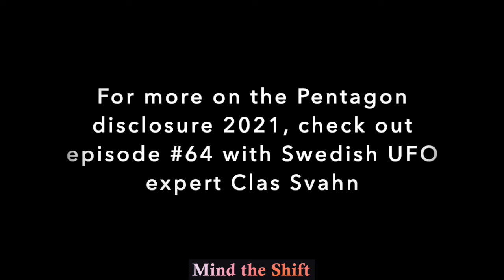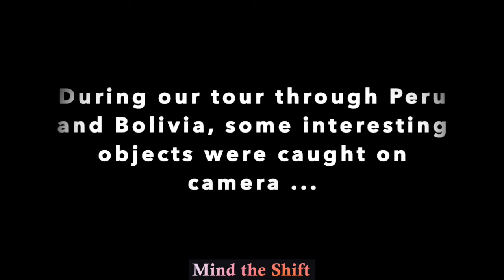Gary Heseltine: Preparing for the Huge E.T. Shock || December 2022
A new whistleblower law in the US, following last year’s historic disclosures by the Pentagon, could trigger an avalanche of truths about extraterrestrial activity.
”We have been lied to for 75 years”, says British UFO expert Gary Heseltine.
Gary began his UFO investigations–which were then unofficial–when he was still a police detective. In 2013 he left the police force and launched the online magazine UFO Truth Magazine.
”I’ve made my passion into my job.”
This passion has its roots in a strange experience he had when he was 16. He then saw a strange white light that appeared to trigger a number of power cuts in the area where he was living. Following the light, he was able to predict the cuts.
Today, Gary Heseltine is also the vice president of ICER, the International Coalition for Extraterrestrial Research.
”It is a mixture of UFO experts, scientists and academics, which is a very unusual mix in this subject”, Gary says.
This episode is recorded in Peru, with its many ancient sites with mysteriously advanced megalithic structures. Gary is open to the possibility that these structures were built with extraterrestrial help, possibly thousands of years ago, but he and ICER concentrate on UFO sightings during the modern era, basically from 1947 onwards.
1947 was the year of the famous Roswell incident, the event that kicked off the UFO discussion in the modern era. To Gary, there is no doubt Roswell was real.
”We will never prove they retrieved bodies. But we suspect they did.”
”Personally I believe the US government has lied to the public. There has been a campaign of disinformation–maybe for our benefit, but the bottom line is you can't keep lying. I think due to technology we’re close to them losing control.”
ICER’s broader aim is to prepare people for such a coming paradigm shift: the E.T. Disclosure with a big D, when the media will report 24/7 about a nonhuman presence on planet Earth.
”The world is vastly underprepared”, Gary says.
”Considering what’s taking place in America, it's a real possibility that there will be an acknowledgement within the next two years that we are dealing with a nonhuman interaction. But this subject has been so ridiculed for so long, so there will be a culture shock if we are not careful.”
According to Heseltine, he and others in the coalition have meetings with diplomats behind the scenes.
In June of 2021, the Pentagon released three videos of unidentified aerial phenomena (UAPs) and a briefing admitting to 143 unexplained encounters with UAPs. Legislation is in the pipeline entailing that the intelligence community must produce yearly reports about UAP sightings to the Congress plus a right for whistleblowers in the military and intelligence organizations to come forward without reprisals.
To Gary Heseltine, this development is a historic game changer.
”For example, the public will be able to hear direct testimony for the first time from people who have been involved in nuclear weapon shutdowns by UFO intervention, like captain Robert Salas was in 1967.”
What are we then seeing in the Pentagon clips? Who is visiting us?
”We believe we are dealing with something nonhuman. When you look at the broad abduction scenario across the world, there are at least five main species that seem to be identified. I think governments, especially the Americans, know a hell of a lot more than they say”, Gary says.
When the truth comes out, some people will be scared or even panic.
”Because they've been lied to for 75 years, a proportion of the population will feel very vulnerable”, Gary thinks.
”We’re on the brink of this paradigm shift. We need to start preparing the public for what will be a huge shock. People could become very angry.”
Gary Heseltine is also one of the leading researchers of what is now considered the second most famous UFO sighting in the world, the 1980 Rendlesham Forest incident.
”There has been a lot of disinformation about the case. I have found new information that will come out within the next six months. It will be contentious.”